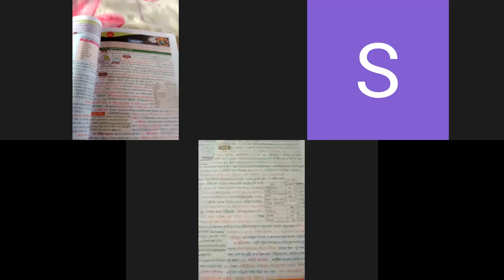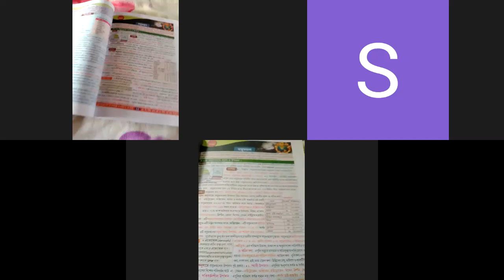atmos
atmosphere starts upto all layers.